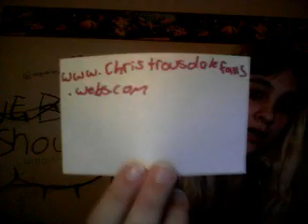Contest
this gives you the submissions i got last week and the contest details if you want to enter,also some little details about the movie i may be in.